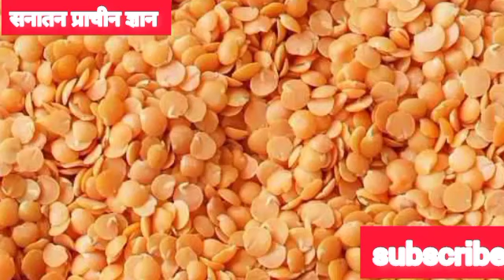दुख और कष्टों से मुक्ति के लिए कीजिए शिव महापुराण का ये अचूक उपाय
namaskar doston

Hari premiyon
Savan mahine ke shuruaat ho chuki hai yah Mahina Bhagwan Shiv Shankar Ko samarpit hota hai aur Savan ke pure mahine mein Bhagwan Shiv aur man Parvati ki Puja Archana ki jaati hai Somwar ke din Savan Somwar aur mangalwar ke din Mangla Gauri vrat bhi Rakha jata hai aur sath Maine dinon mein bhi vidhi Vidhan se Bhagwan Shankar ki Puja ki jaati hai Bhagwan Shiv Shankar Ko prasann karne ke liye Savan mahine mein Vishesh upay bhi kiye jaate Hain ine upayon ko karne se bhakt per Bhagwan Shiv ki apar kripa barsati hai
Bhagwan Shiv ko prasann karne ke liye Savan mahine mein Vishesh upay kiye jaate Hain ine upayon ko karne se sadhak per Bhagwan Shiv ki apar kripa barsati hai aur sath hi sabhi manokamnaen purn hoti hai agar aap bhi jivan mein vyapt sabhi sankaton se Mukti pana chahte Hain to Savan ke budhwar per yah upay jarur kijiye
नमस्कार दोस्तों
 सावन महीने की शुरुआत हो चुकी यह महीना भगवान शिव शंकर को समर्पित होता है सावन के पूरे महीने में भगवान शिव शंकर और मां पार्वती की पूजा अर्चना की जाती है सोमवार के दिन सावन सोमवार और मंगलवार के दिन मंगला गौरी का व्रत रखा जाता है और साथ ही आने दिनों में भी विधि विधान से पूजा की जाती है भगवान महादेव को प्रसन्न करने हेतु सावन के महीने में विशेष उपाय भी किए जाते हैं उपाय को करने से साधक पर भगवान शिव महादेव की विशेष कृपा बरसती है अपार कृपा होती है और साथ ही सभी मनोकामनाएं पूर्ण होती है अगर आप भी अपने जीवन में संकटों से मुक्ति पाना चाहते हैं तो सावन के बुधवार पर उपाय जरूर कीजिए